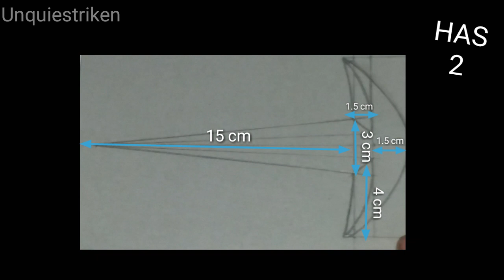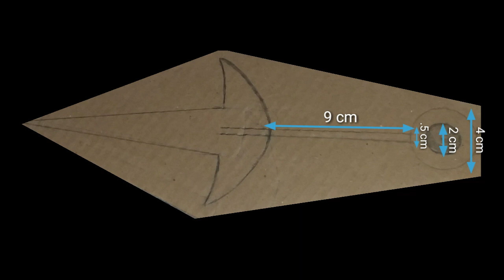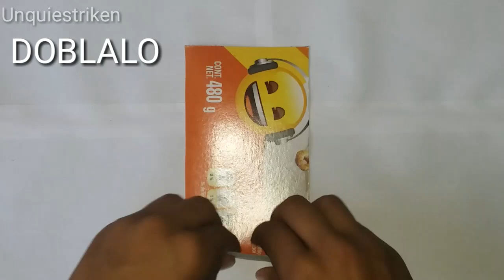Como hacer el KUNAI DE MINATO de cartón Tutorial - Naruto [Unquiestriken]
En este video te muestro como hacer el kunai de minato de cartón